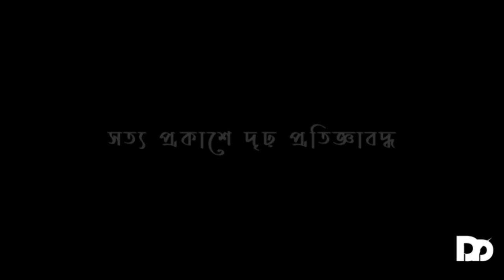বায়োফ্লক কি ? বায়োফ্লকে মাছ চাষ করার সুবিধা কি কি ? ?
বায়োফ্লক পদ্ধতিতে মাছ চাষ করে আপনিও হতে পারেন স্বাবলম্বী। তবে বায়োফ্লকে মাছ চাষের জন্য পানি ব্যবস্থাপনা ও ফ্লক একটি গুরুত্বপূর্ণ বিষয়। যেকোনো মাছ বা চিংড়ি চাষ বা বায়োফ্লক প্রজেক্ট করার আগে পানির উৎস কী হবে এবং তার গুণাগুণ বা ব্যবহারের উপযোগিতা সম্পর্কে বিস্তারিত জানতে হবে।